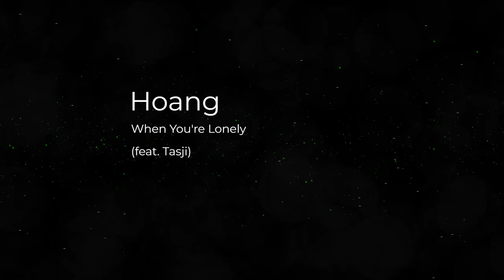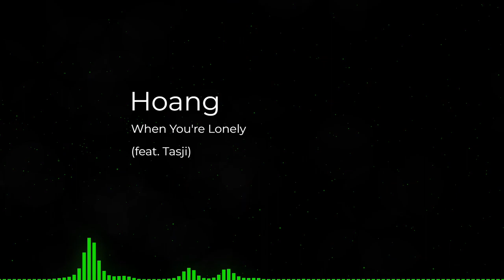Hoang - When You're Lonely (feat. Tasji)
🎤 Lyrics: Hoang & Tasji - When You're Lonely

I can almost smell the liquor through your texts
The bubbles with dots start and they stop
Like you don’t know comes next
We’ve been here before know what you’re gonna say
Been thinking of you why don’t you come through
There’s nobody at my place

I’m always your afterthought
When you’re in that state of mind
Know you won’t but I wish you’d stop

Yeah because you only
Love me when you’re lonely
When you think I’m moving on
With someone else
It’s like you like me better
When we’re not together
We both know you only love yourself and

You come across as so hypocritical
Got me feeling bad for feeling attached
When you were the one who called